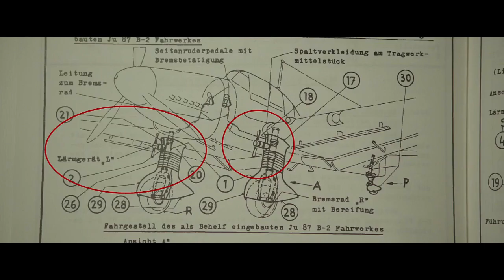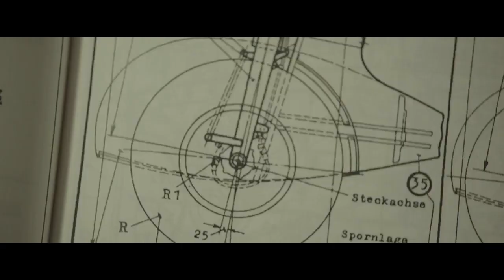The House That Jack Built — The Value of Icons